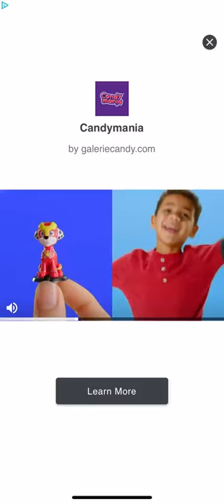Bricks Breaker Quest Level 855